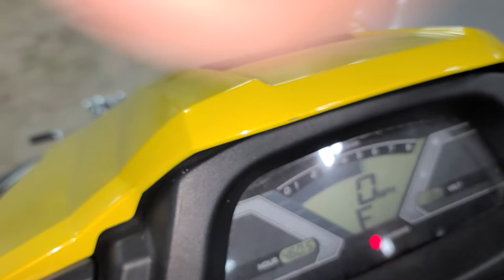2016 Yamaha VX Engine rebuilt hose test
fully rebuilt engine. new crank. rods. pistons, rings, oil pump, hardware. injectors rebuilt. plugs and tune up parts. hose and function test.